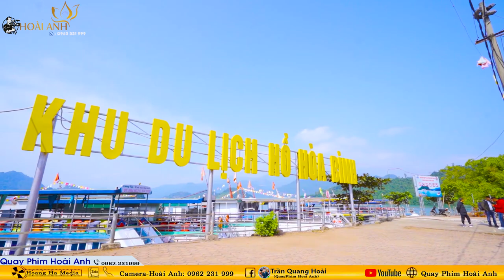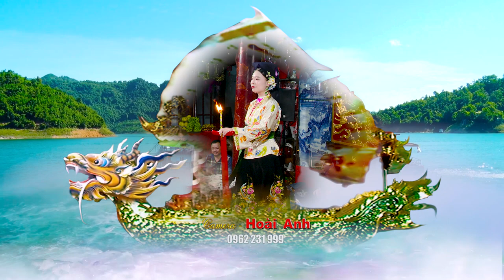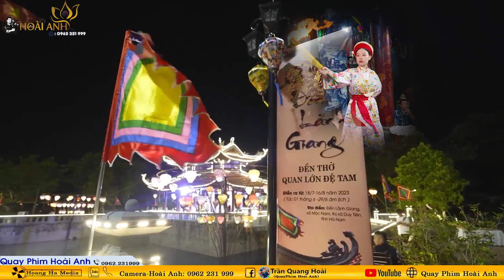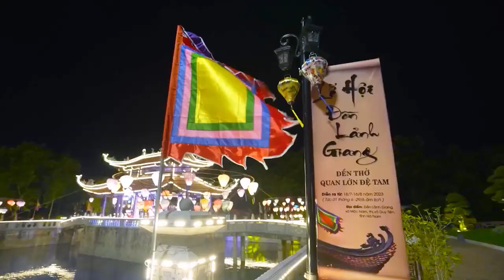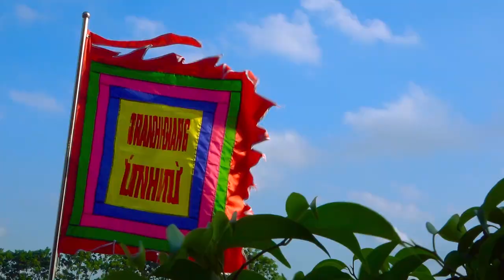Thanh Đồng Phan Lan Nhi Loan Giá Sám Tạ Tam Niên Tại Phủ Vân Cát - Phủ Giầy Nam Định Ngày 19/08 P1